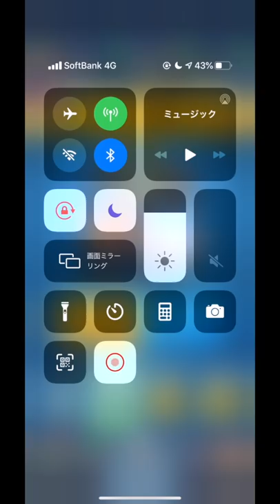【クラロワ】縦画面に戻します‼︎VS team timing戦振り返りながら遅延スケラ生マルチ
18歳プロゲーマーのポノス所属の不死身のセミです！
日本最強決定戦 2位
シーズンフィニッシュ 2位
2018年クラロワリーグシーズン1 2位
2019年クラロワリーグシーズン1 2位

【@ PONOSクラロワチーム公式チャンネル】
〒150-0022東京都渋谷区恵比寿南1丁目7-8

Clash Royale